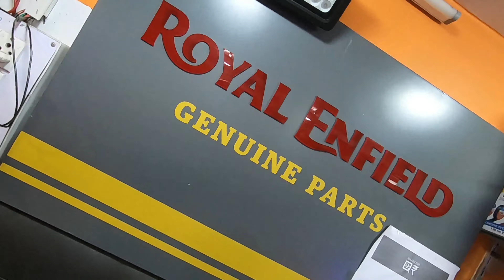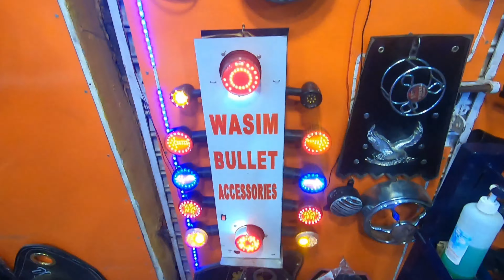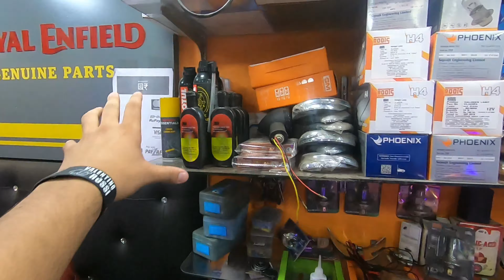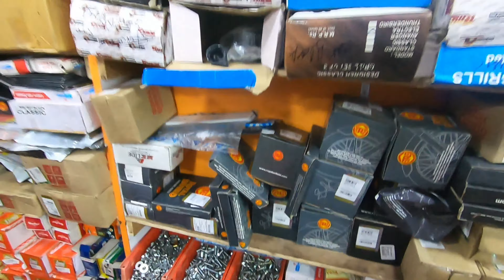Cheapest Royal Enfield Modification Shop in Ranchi | Cheapest Royal Enfield Parts | EXHAUST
WASIM BULLET
ACCESSORIES

VIKRANT CHOWK
IN FRONT OF SANTUSHTI APARTMENT
RANCHI
JHARKHAND